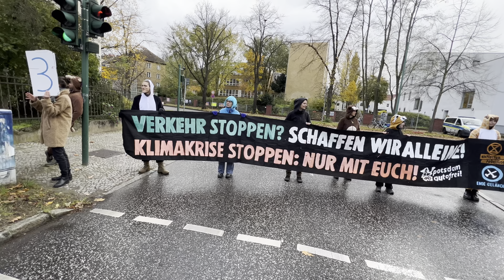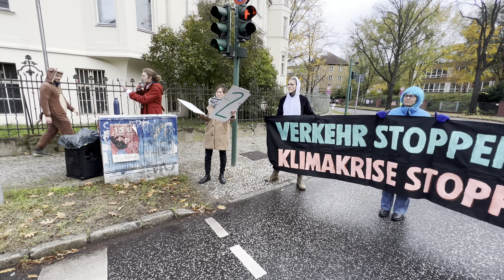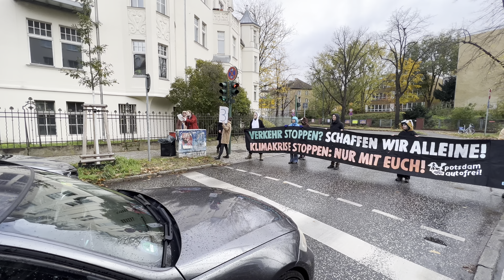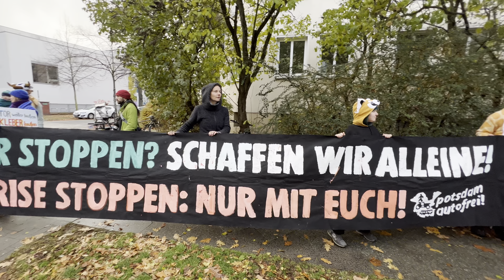11.11.23 Angemeldete Strassenblockade in Potsdam von Extinction Rebellion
SWARMING ZUM KARNEVAL – SCHLUSS MIT LUSTIG
Karneval ist ein Fest, bei dem aktuelle politische Fragen humorvoll verhandelt werden. Dazu gehört auch, dass Menschen in Machtpositionen hinterfragt und kritisiert werden. Genau das haben wir heute getan! Bunt und laut haben wir die verfehlte Klimapolitik in Deutschland thematisiert und sind mit Menschen darüber ins Gespräch gekommen.

Insgesamt haben 30 Aktivist*innen an der Aktion teilgenommen. Neun Mal haben wir für jeweils 3 Minuten den Verkehr gestoppt und dann die Autos weiterfahren lassen. Dabei sind wir mit den Autofahrenden und Passant*innen ins Gespräch gekommen und haben Flyer und Kamellen (Bonbons & Süßigkeiten) verteilt.

Auch wenn einige Insassen der Autos nicht mit uns sprechen wollten und genervt waren, haben wir auch sehr viel positives Feedback bekommen. Viele unterstützen unser Anliegen nach mehr Klimaschutz. Auch Anwohner*innen haben sich sehr über die Aktion gefreut, da sie genervt sind von den vielen Autos in ihrer Straße, die nicht nur die Luft mit Feinstaub belasten, sondern auch noch laut sind und ein Sicherheitsrisiko darstellen.

Wir danken allen unseren Gesprächspartner*innen heute. Wir finden es wichtig, ins Gespräch zu kommen und die Aktionsform des Swarmings ermöglicht es uns, mit Menschen zu sprechen, mit denen wir unter anderen Umständen nicht so einfach in Kontakt kommen.

Insgesamt sind wir zufrieden mit der Aktion.

Wir freuen uns über alle, die beim nächsten Mal dabei sind.